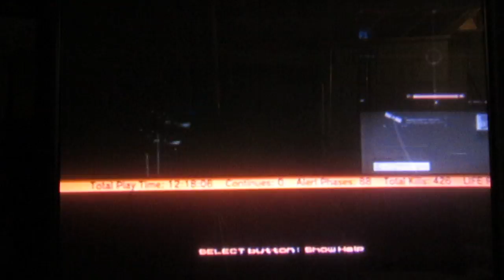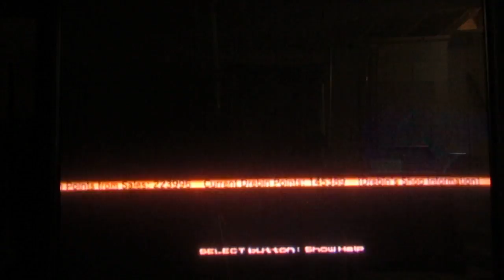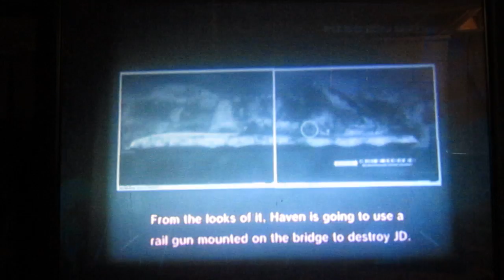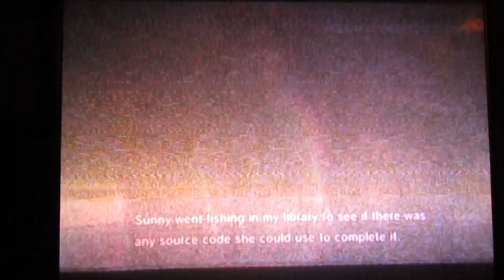mgs4 guns of the Ai part 34